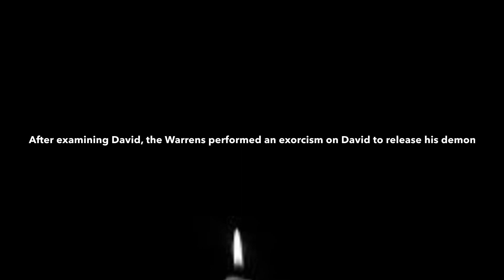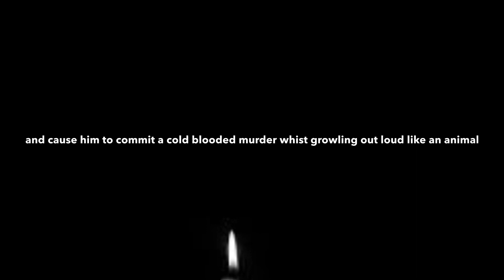The Conjuring 3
Reported plot for The Conjuring 3